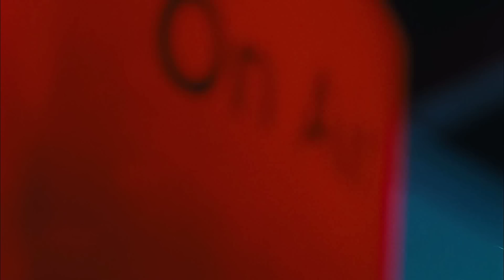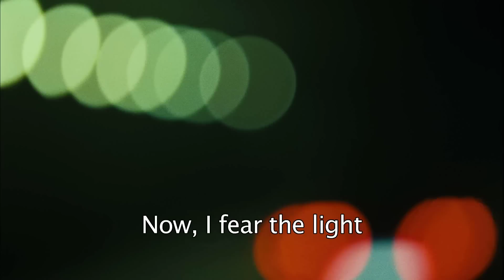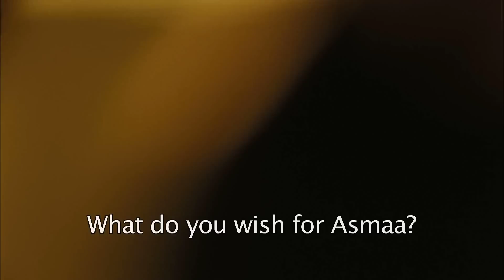Asmaa - Trailer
Asma'a (Hend Sabry) left the colorful comfort of her rural home for the city and is now struggling to raise her teenage daughter and nurse her aging father. The young Egyptian woman is careful around her neighbors and colleagues, for fear that her reputation will be sullied. She suffers from a gall-bladder problem, but no doctor is willing to operate because Asma'a has a secret: she is HIV-positive.

In a world where HIV/AIDS is still stigmatized, Asma'a survives by avoiding any situation that might make it known that she is infected. It takes the fateful intervention of Mohsen (Maged El Kedwani), the bold host of a daring TV show, to teach Asma'a to speak out and fight back against her illness and the ignorance of society.

Sabry shines in the role, which she delivers with deeply affecting grace. Her courage in portraying a marginalized character in circumstances deemed taboo by society is at once humanitarian and artful. Co-starring are the charismatic El Kedwani and the up-and-coming Hani Adel, who plays Asma'a's husband.

Writer/director Amr Salama --whose first film On a Day Like Today had its premiere at ADFF in 2008 --displays masterful cinematography and haunting imagery in this second film, revealing a matured style that is well suited to the story's delicate subject. Based on real-life events, Asma'a tackles thorny issues that will certainly spark heated debate.